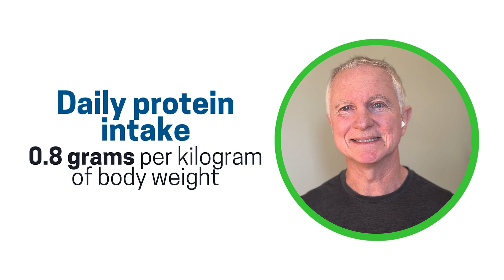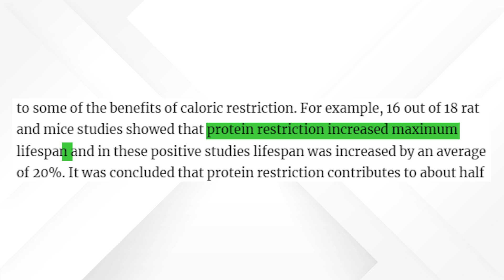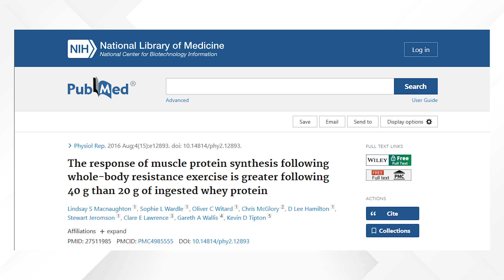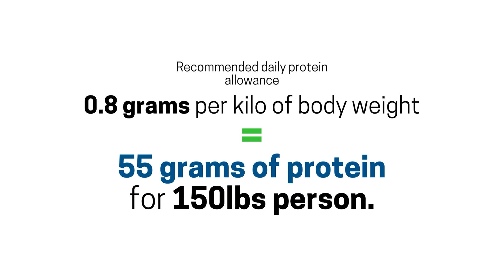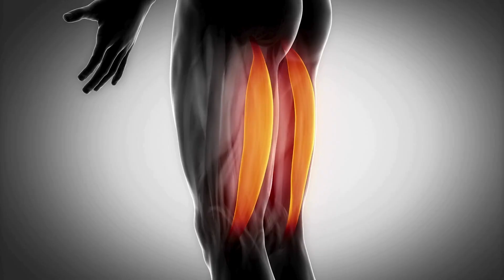Protein MYTHS Busted! Finding the Perfect Balance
💪Are you confused about how much protein you should REALLY be eating for optimal health, longevity, and muscle growth?

In this video, I break down the conventional wisdom about protein intake and reveal surprising research that could change the way you think about your diet.

We'll cover:
💪 The importance of protein for older adults and combating "anabolic resistance."
💪 Why lower protein diets might actually extend lifespan (Okinawa, Japan!).
💪How much protein you need at different ages (it's not just the RDA!).
💪 Busting the myth about the 30g protein limit per meal!
💪 Practical tips for hitting your protein goals with real food and supplements.
💪 Protein timing - does it really matter?

I'll also share insights from experts like Dr. Peter Attia on optimizing your protein intake for a longer, healthier life. Whether you're an athlete, an older adult, or just looking to improve your overall well-being, this video is for you!

WATCH NOW to discover the truth about protein and unlock your potential for a longer, stronger, healthier life!

🩸Do you want to get a deeper understanding of how your body is functioning? Check out our range of functional medicine tests from Vibrant Wellness

What are YOUR favorite protein sources? Share your thoughts and questions in the comments below! 👇